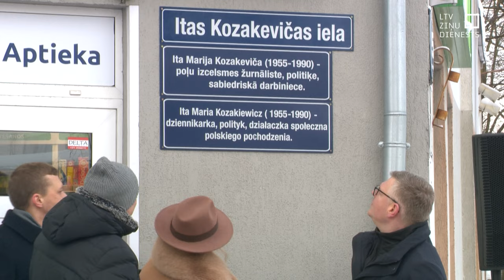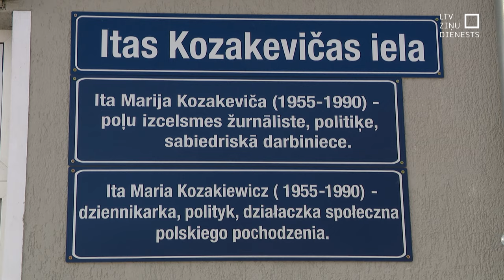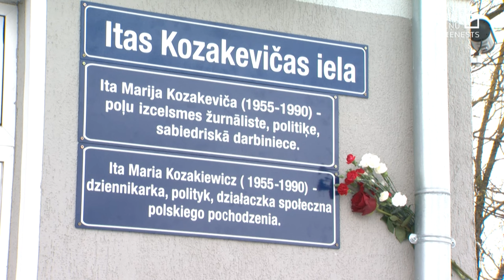Atklāj piemiņas plāksni Itai Kozakevičai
Barikāžu dienās tika nosargātas tās vērtības, kuras   gadu iepriekš tika ierakstītas 4. maija Neatkarības deklarācijā. Šajās dienās godinām ne tikai barikāžu dalībniekus, bet arī tos, kuru sirdsdegsme un ticība palīdzēja dzimt neatkarīgas valsts idejai. Šodien Rīgā atklāja piemiņas plāksni Atmodas laika personībai Itai Kozakevičai. Viņa, pēc tautības poliete, aktīvi darbojās Tautas frontē, cīnījās par Latvijas neatkarību un par nacionālo minoritāšu tiesībām.